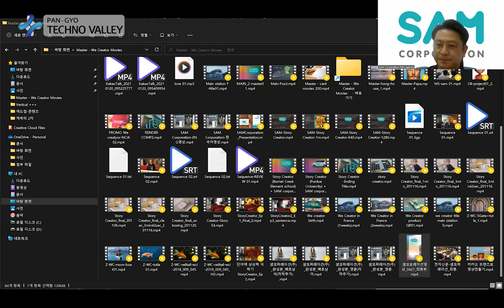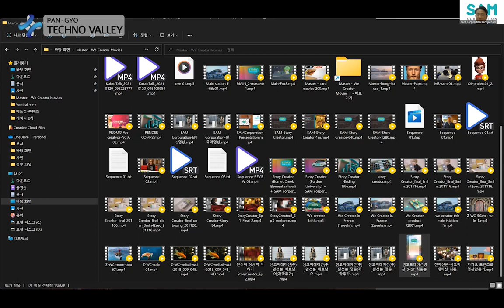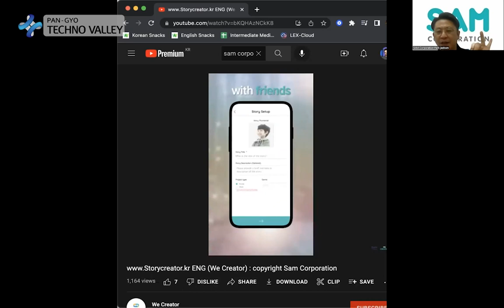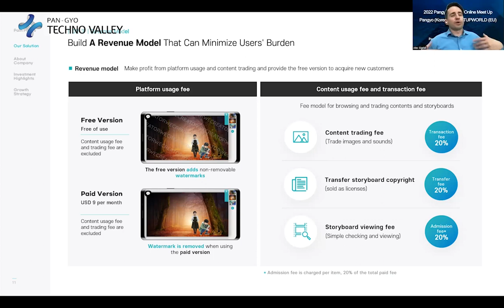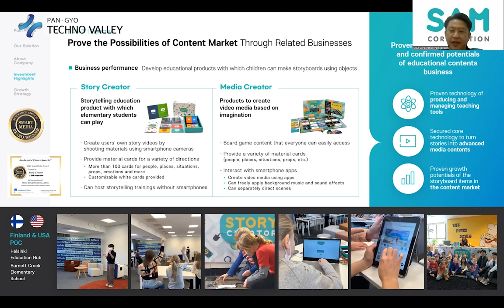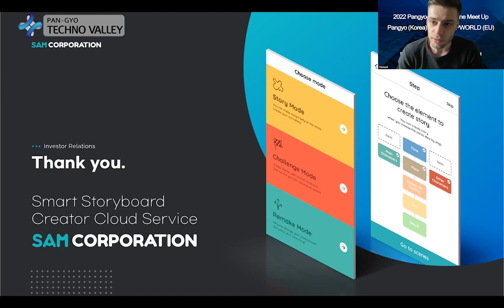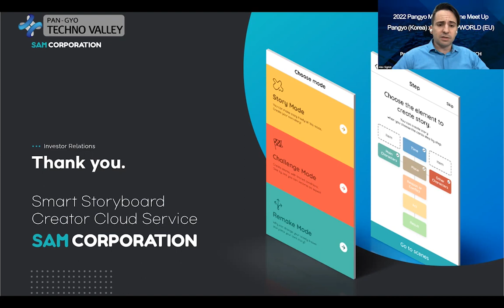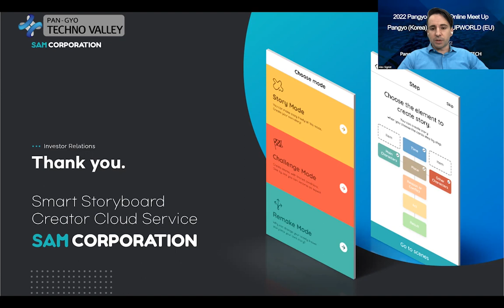Sam Corporation / 2022 Pangyo Monthly Online Meet Up 'PANGYO (Korea) X STARTUPWORLD (EU)'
Sam Corporation Introduces ‘Story Creator’, an EdTech Platform, at Pangyo Monthly Online Meetup in October 2022

Gyeonggido conducted an ‘Online Meet Up’ with Clement Jean, a reporter from the European media outlet, STARTUPWORLD, through a virtual meeting on the 25th of October, in order to share the value and state of companies in Pangyo Techno Valley with the world.

Taking part in the virtual meeting was Sam Corporation (CEO Jaebum Park), a company that develops the creator series platform, which allows people to quickly and easily make and share content with people around the world. Since its first establishment in 2017, it established a corporation in Silicon Valley, US in 2020, and was award the award in the Smart Media category in the Academic’ Choice Award in 2021.

Sam Corporation developed an online content creation platform that allows the quick and easy creation of content through the linking of story making, screen editing, and connection and collaboration of creators. An image and music library are provided by default for content creation and is a platform that supports various formats so that content creation can take place on mobile devices.

Some of its characteristics include various elements like cards for stories, backgrounds, characters, items, action, emotions, and plots, being able to create an unlimited amount of content through collaboration and team work on the online platform, improving imagination and creativity of students, and expandability from being able to share creations with the whole world through endless recreations.

Sam Corporation’s ‘Story Creator’ can create storyboards with just a smartphone, without the need for other expensive equipment. As a self-directed storytelling education product for elementary students, material can be filmed with the smartphone camera to create your own story’s video. Cards with material for diverse settings are provided, and over 100 cards of elements like characters, locations, scenarios, props, and emotions are also provided, along with white cards that can be filled out by oneself.

In addition, it is equipped with a feature of AI voice actors reading the story through TTS. Voice can be converted into text through STT and automatically edited and applied to the timeline, cutting the editing time when creating videos.

‘We Creator’, a different product, is one that creates video media based on the imagination and is in the form of a boardgame that anyone can easily experience. It can interact with smartphone applications to create video media, and background music and sound effects can be applied freely. Individual directing for each scene is possible as well.

CEO Jaebum Park of Sam Corporation said, “We made it a system where creators can generate profit while sharing each other’s content, and we are developing system that automatically splits the profits for creators as well.” He went on to share his plans for the future, saying, “We already have a POC and experience with running an incubating program through a business agreement with the city of Helsinki in Finland. We are also running a program to get certifications that give recognition for educational value in the European market, and we will make efforts to be recognized by European educational institutions, and to be localized as a program used by students and creators all over the world by expanding into the global market.”

The ‘Online Meet Up’ is one of the promotion projects of Pangyo Techno Valley and is an event where opinions of key issues of Pangyo Techno Valley companies are shared with the startup clusters around the world online. The meeting in October in particular, was one where the companies of Pangyo were introduced, and it became a place where new technologies of numerous startups could be introduced. The videos of the Online Meet Up can be seen on the Pangyo Techno Valley YouTube channel.